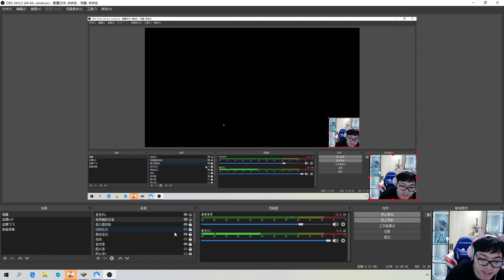【蛋总TH000说赶紧观战】彩色 vs 玉米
❤ 魔兽研究室 ❤